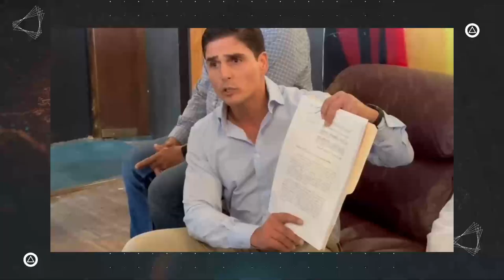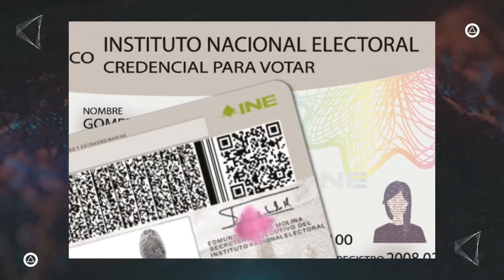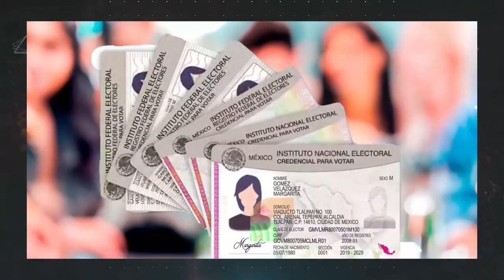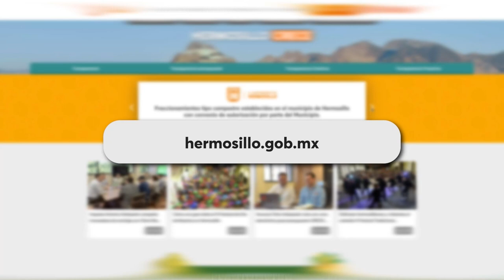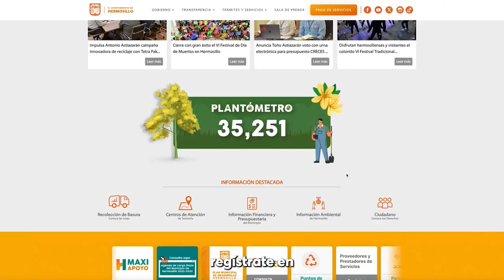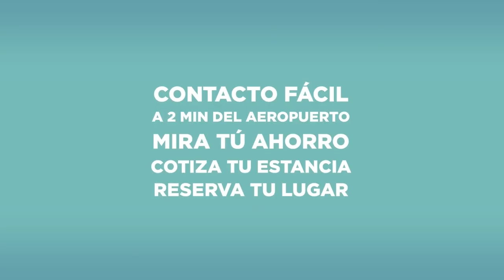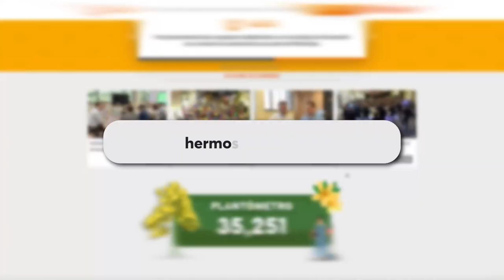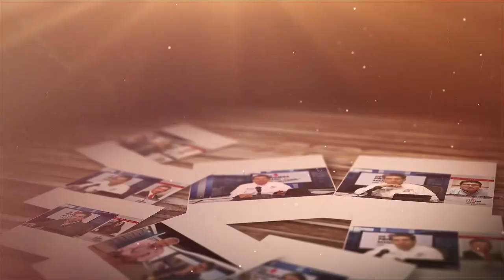Noticiero De Primera Mano con Ruiz Quirrín 12/Noviembre/2024